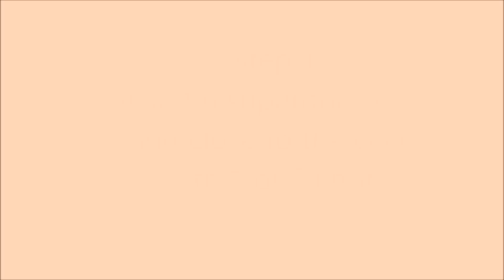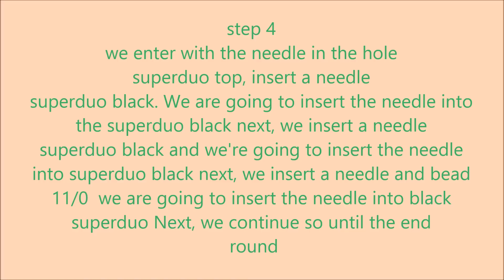earrings flick flock in English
facebook la bottega dei bijoux
read my